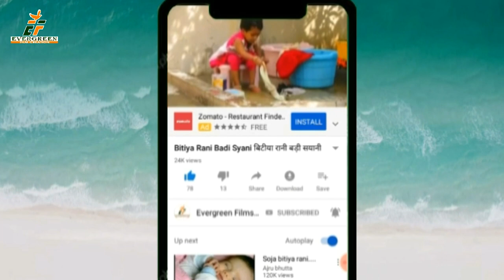शशि कांत राना का सुपर हिट हिंदी गीत || TOP 10 NEW HINDI SONG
Song -- TERI RAH KO NIHAROO
 Singer-- SHASHI KANT RANA
 Lyrics -- MUKESH SAHANI
For Trade Enquiry --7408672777 ,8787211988